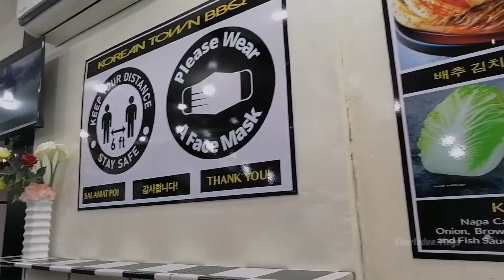Korea Town BBQ Davao: Celebrating Korean Thanksgiving Festival (Chuseok)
We had our own celebration @ Korea Town BBQ Davao, we were happy and satisfied with the food we ate😋

🎶Music Credits🎶